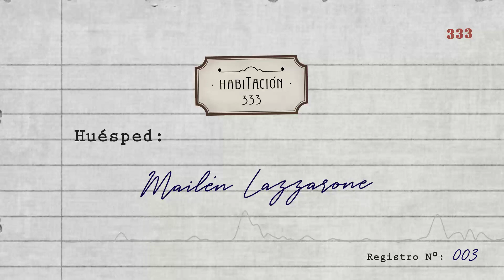E3 - Mailén Lazzarone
Mailén tiene 17 años y cursa su último año de Escuela Secundaria. Llegó a hospedarse con una valija llena de certezas que ha ido encontrando a lo largo de su corta pero intensa vida. Con una claridad admirable, nos cuenta sus incertidumbres y cómo imagina escenarios posibles que este contexto le depara.